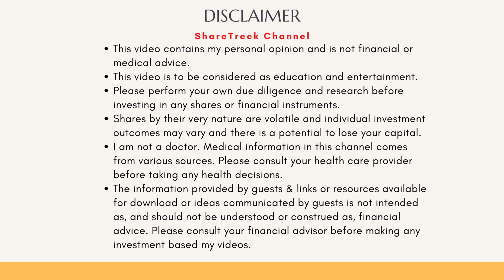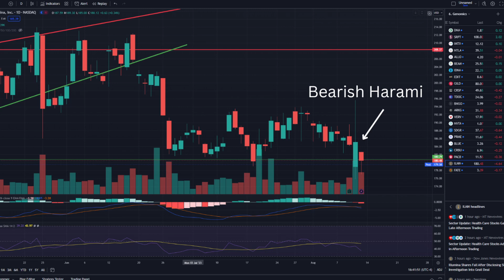We were right about Illumina. Here's how I see PACB now.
Illumina reported better than expected despite executive turmoil in Q2 and I was still concerned about the Grail liability.  I thought the bullish market reaction was not warranted. I was right. The share fell today and formed a bearish harami. I will explain why and also contrast it with PACB.